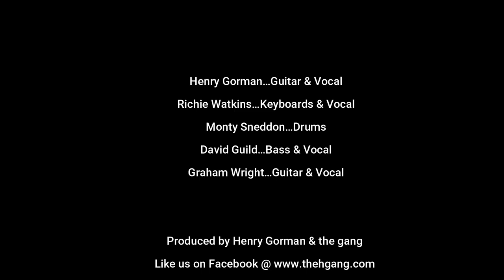The H Gang - Session #25 ('Don’t dream it’s over' - Crowded House)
The H Gang is a project led by Henry Gorman in collaboration with musicians from around the world. Virtual gigging!

Monty Sneddon…Drums…Belfast
Richie Watkins…Keyboards & vocal…Australia
David Guild…Bass & vocal…Scotland
Graham Wright…Guitar & vocal…London